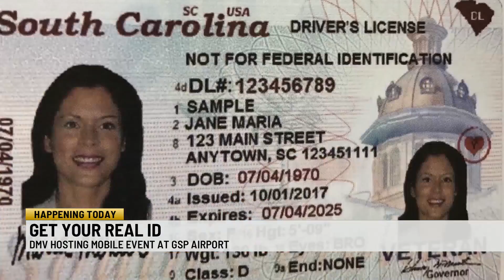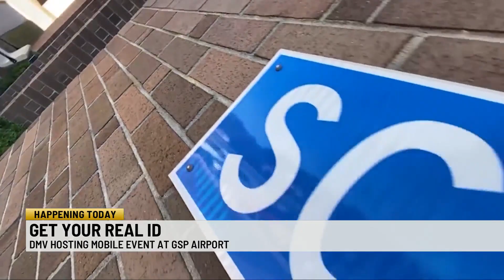SCDMV makes another push for Real ID as deadline approaches